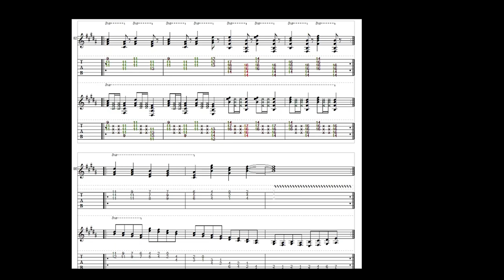3 - TechnoGoku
Third song on "Goku Land" (2007) made using PowerTab.  How could Goku even be this happy?